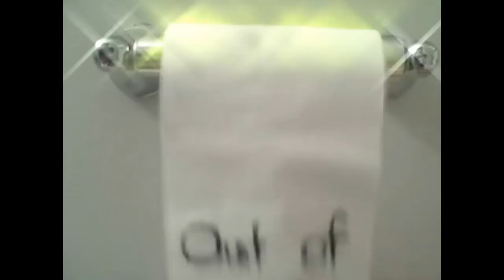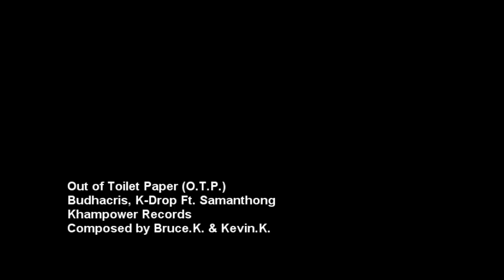Budhacris & K-Drop Ft. Samanthong- Out of Toilet Paper (O.T.P.) *OFFICIAL MUSIC VIDEO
This song will speak to all, for all have endured this suffering...I'm talking about when your in the middle of your business and you realize you're out of toilet paper!!! This song will become the anthem for those moments. I hope you enjoy!!!

Starring: Bruce.K., Kevin.K., Samantha.D., Mama.K., and that random Alien.